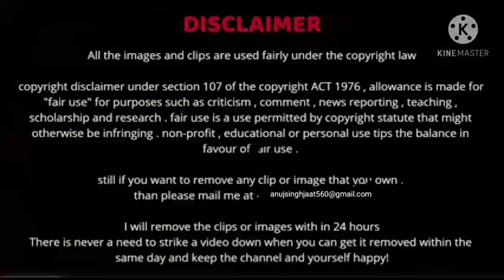Shahrukh Khan Car Collection 2021||Celebs life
28/3/2021

Shahrukh Khan Car Collection 2021